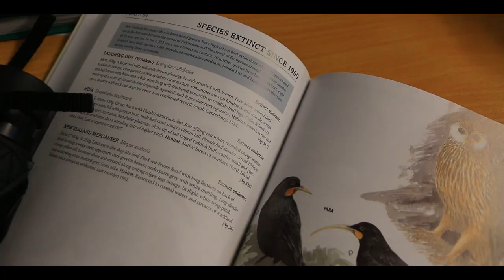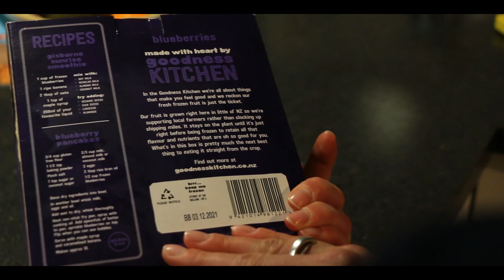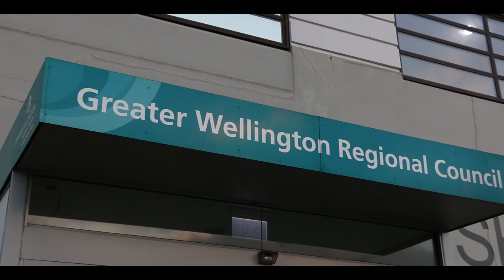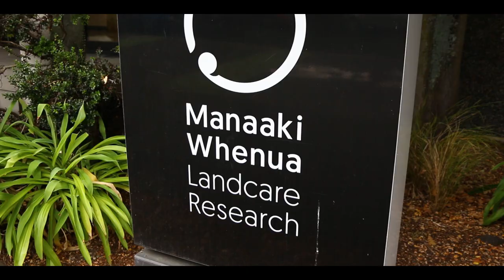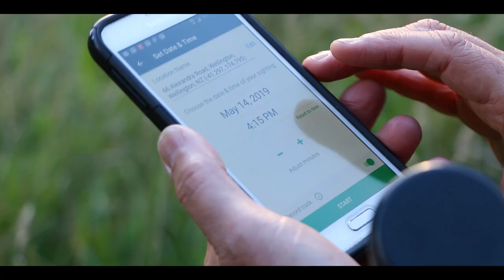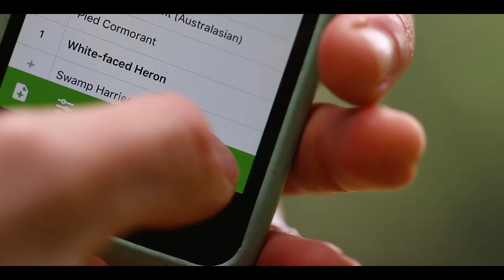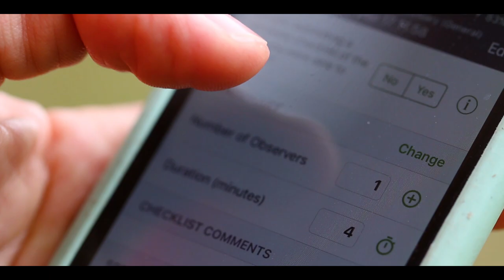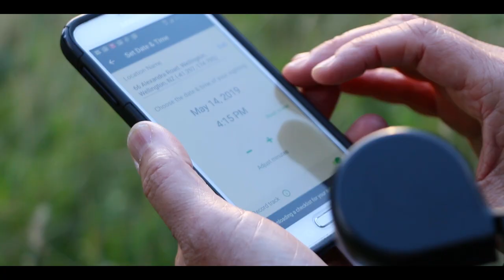NZ Bird Atlas Launch Video (Full Length)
On the 1st June 2019, we started the next 5-year New Zealand Bird Atlas, and you can be a part of it. This film was screened at the 80th Anniversary annual Birds NZ Conference in Wellington. We hope you enjoy it.

Follow us on Facebook and Instagram, and sign up to our newsletter, via our website, to receive updates and become part of the most ambitious citizen science project to be carried out in New Zealand in decades.

Join us now in our battle to save New Zealand’s unique and precious birds. Download the eBird app here and select the NZ Bird Atlas Portal

Produced and all content recorded by Dan Burgin. Except for the Black Fronted Tern chick clip, captured by Mike Bell.

Many thanks to the Wildlife Management International Ltd team, Birds NZ, Goodness Kitchen and the Cornell Lab of Ornithology team.

Finally thank you to the interviewees, your input and time was invaluable.

We hope to see you out there!